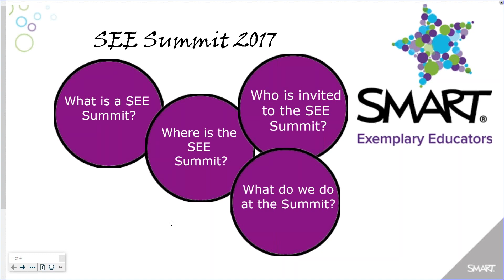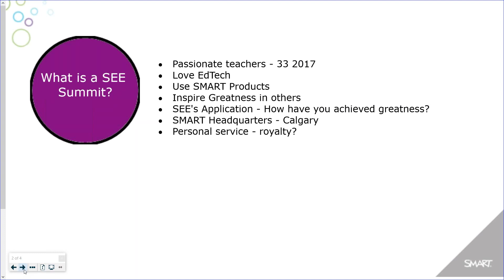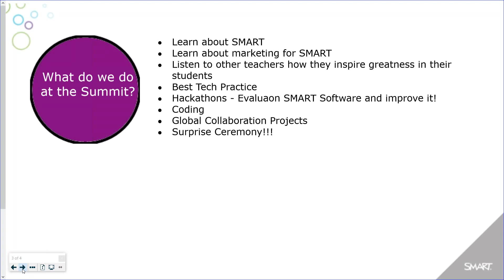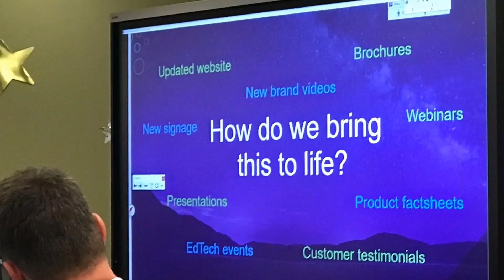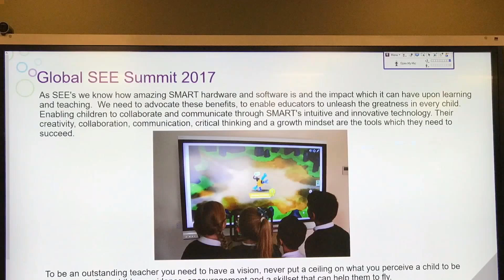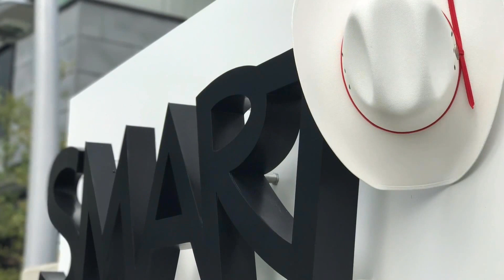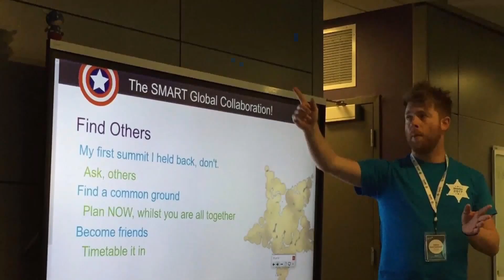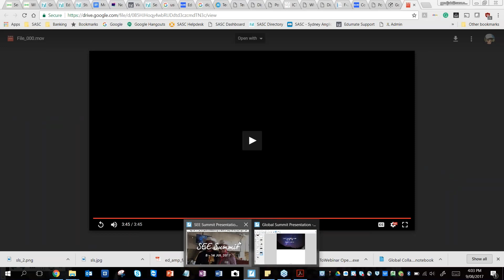SMART Australia: Calgary and the SEE Experience with Glory Puljak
Guest Presenter: Glory Puljak (Learning Technology Consultant, Anglican Schools Corporation NSW)

Glory has been a SMART Exemplary Educator (SEE) for over 18 months and recently attended the SEE conference in Calgary Canada. In this session, Glory tells of her experience at the conference and life as a SEE with SMART in Australia.